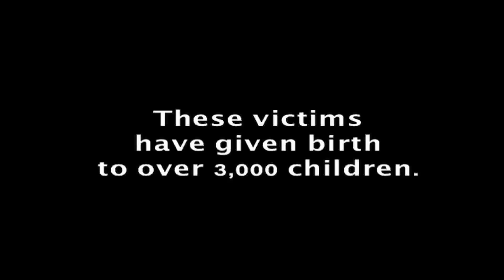Rape Victims become Conservationists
From Rape Victims to Conservationists: How victims of sexual violence in
Congo find strength, hope and a future for their children by saving
wildlife